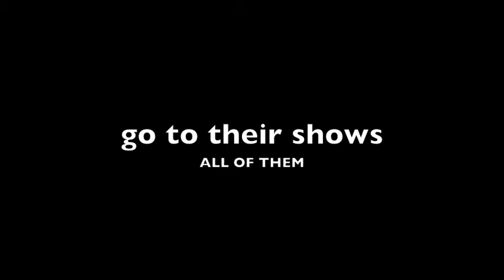COAST JUMPER: Oakland Band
Coast Jumper is based in Oakland and plays all over the Bay Area.

Coast Jumpers' Band Members:
Ariyan, Dave, Nick, Hans, Jordan

Current Location:
Oakland